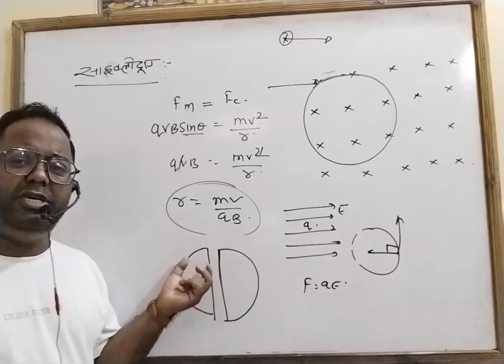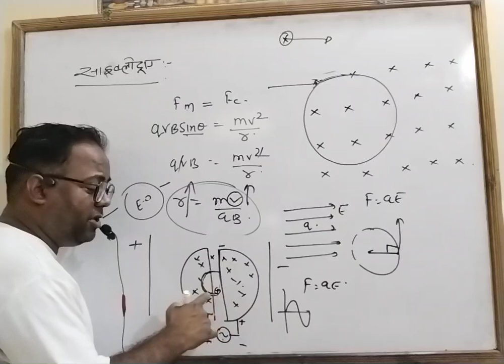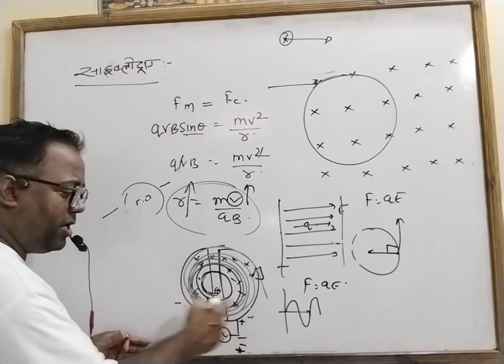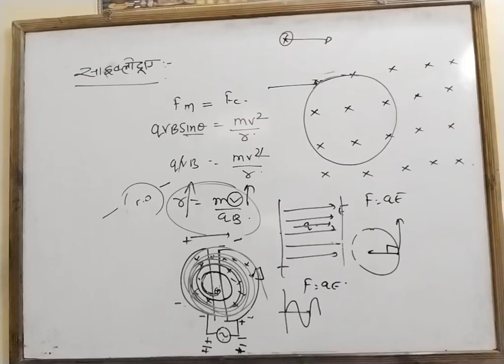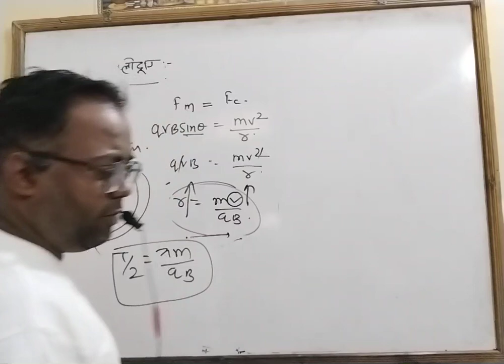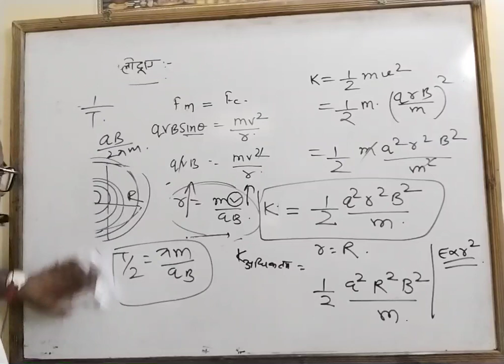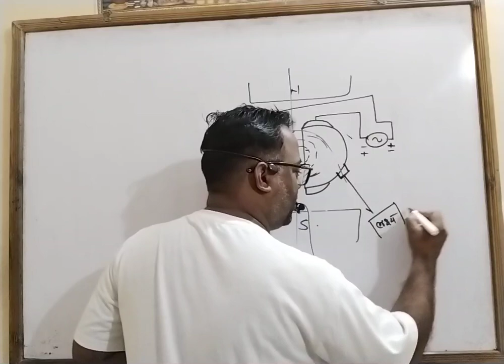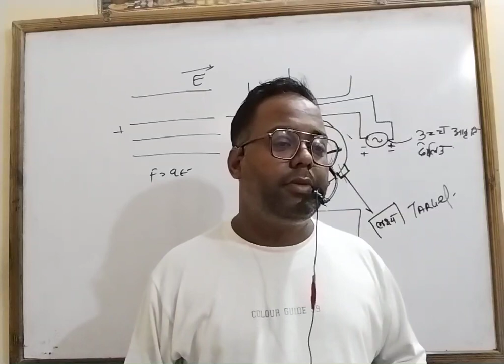व्याख्यान क्रमांक 9-b - cyclotron